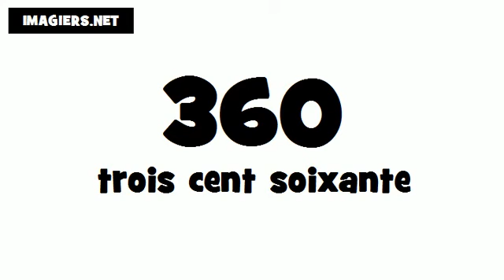Como se pronuncia Francês # 360